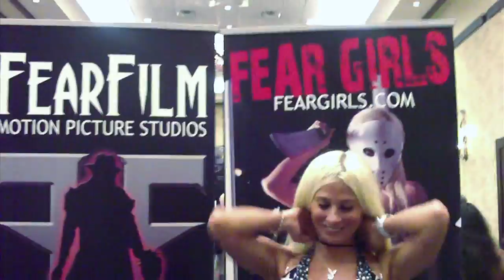FEAR GIRLS - XanaDoll and Skyler Haze at Spooky Empire's Ultimate Horror Weekend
Sexy FEAR GIRL Models Xanadoll and Skyler Haze at the FEAR FILM booth at  the 2009 Spooky Empire's Ultimate Horror Weekend in Orlando, Florida. XanaDoll is featured in FEAR GIRLS Volume 2 DVD and Skyler Haze is featured in FEAR GIRLS Volume One DVD. Check out FEAR GIRLS at feargirls.com.